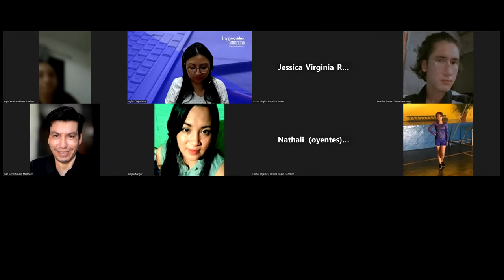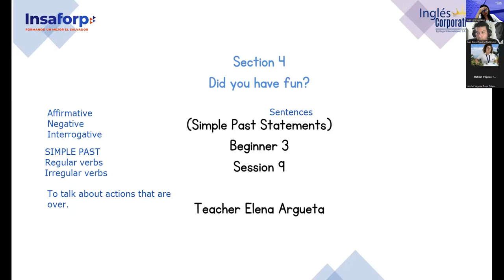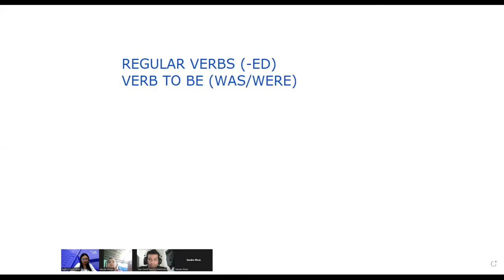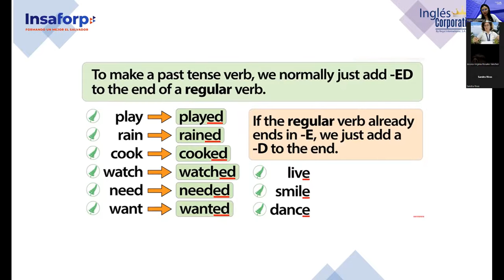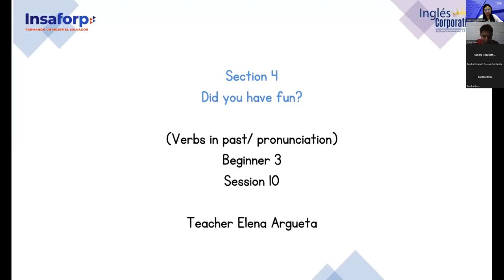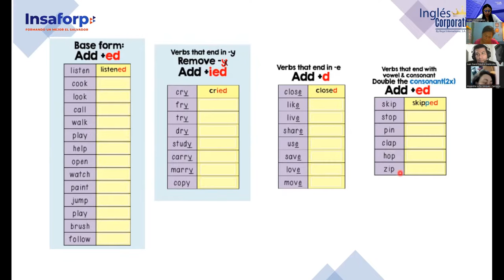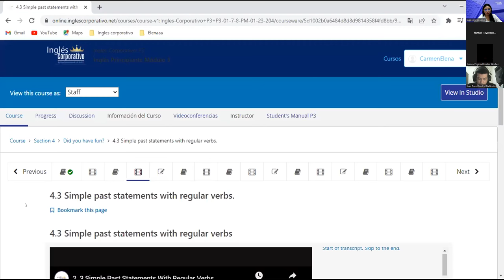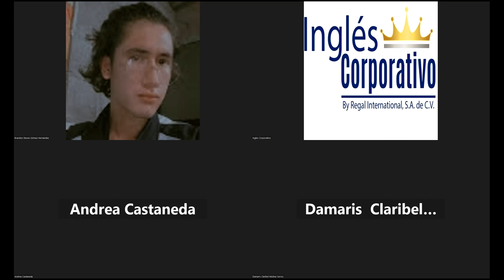9-30-01-23-FI-REGAL-97-Argueta-Simple Past/Regular verbs spelling